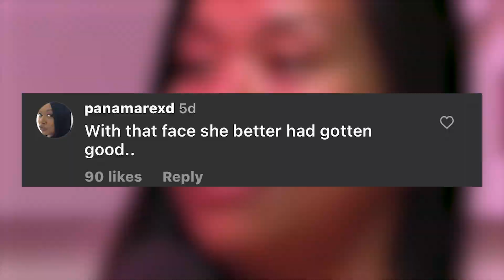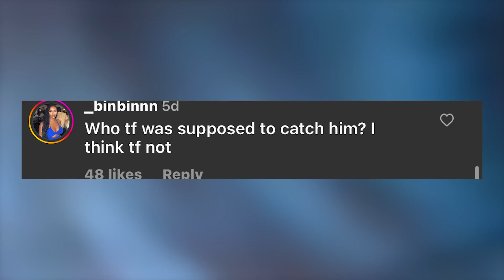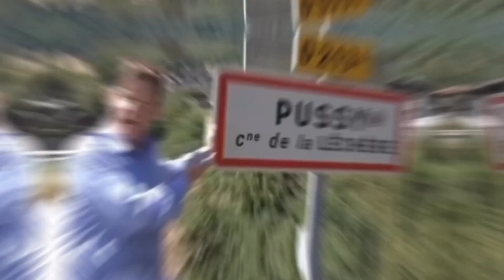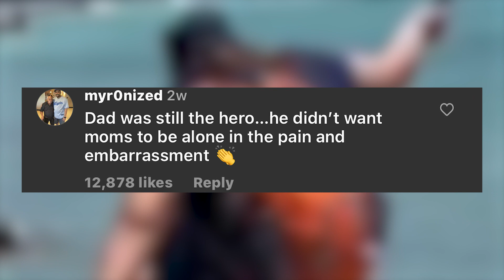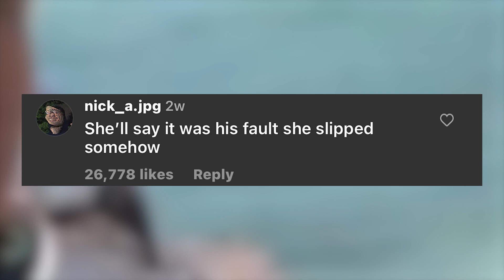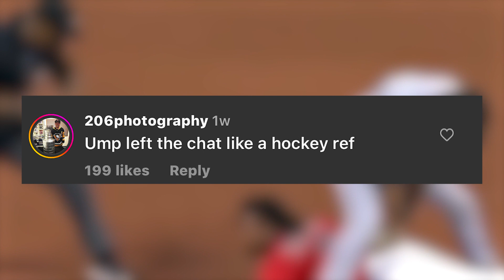Try Not To LAUGH at These Instagram Comments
Try Not To LAUGH at These Instagram Comments - Baseball FIGHT